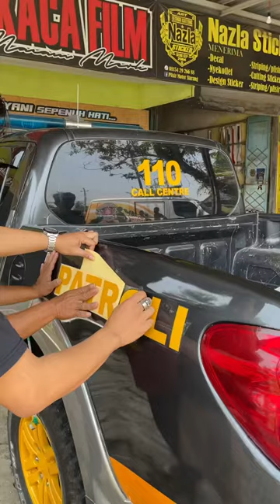Sticker Cutting Nyala Mobil Polisi Patroli